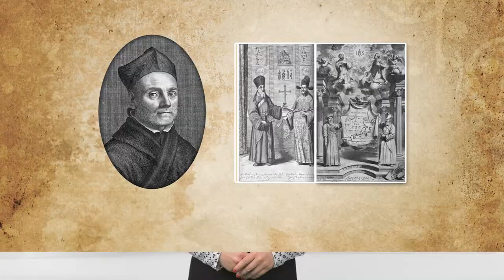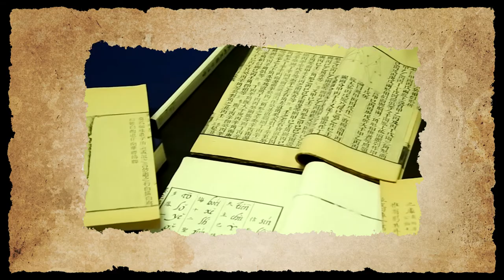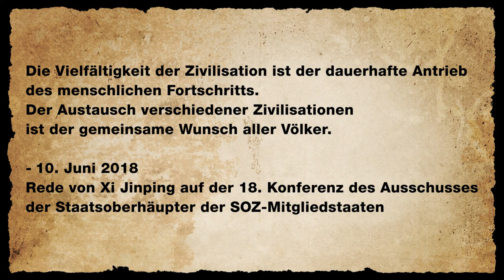Xu Guangqi und Matteo Ricci - Von Konfuzianismus bis Wissenschaft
Die Popularität der chinesischen Kultur in Europa kann auf Marco Polos „Das Buch von den Wundern der Welt“ zurückgeführt werden. Das Land im Osten voller Gold und Gewürze weckte die Sehnsucht der Menschen.